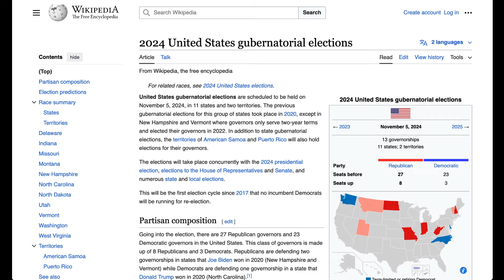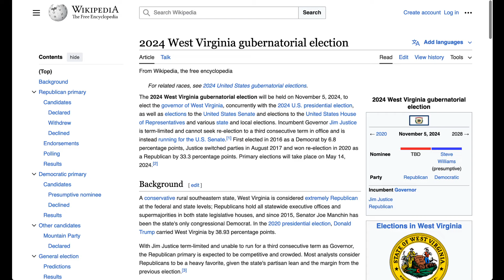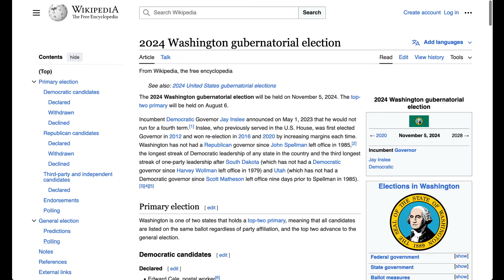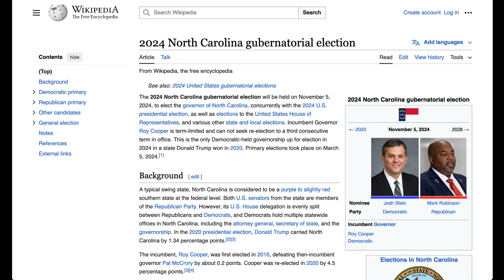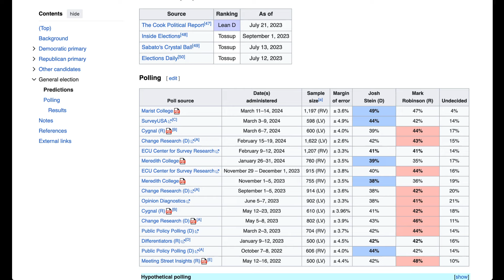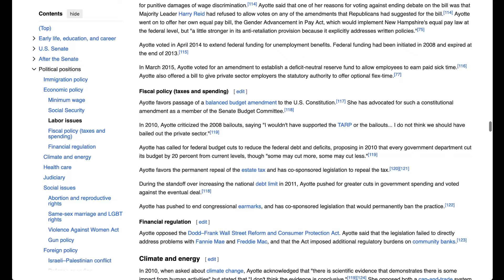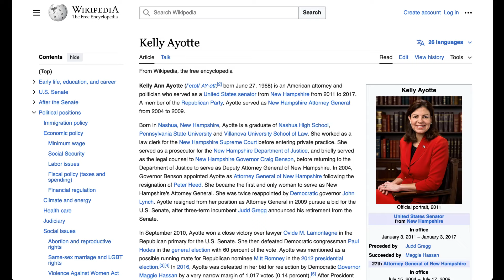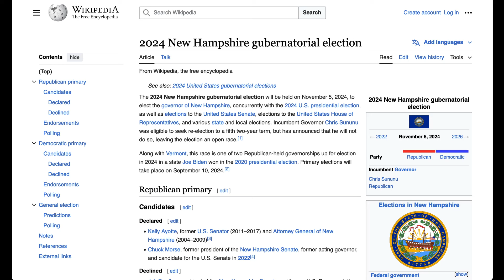2024 Gubernatorial Prediction (March 2024)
I am mainly focused on making predictions about the upcoming 2024 Presidential Election, and the Senate Races and House of Representatives races as well.
My Election ratings for each and every state are:
Tilt: 0.1-1, Lean: 1.1-4.9, Likely: 5-9.9, Safe: 10 and above